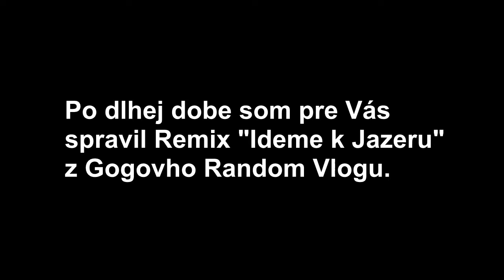GoGoManTV - Ideme k Jazeru // Michael Musician Remix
Auto-Tune Remix z Random Vlogu "Ice bucked challenge"
Hudba: Michael Musician
Remix: Michael Musician